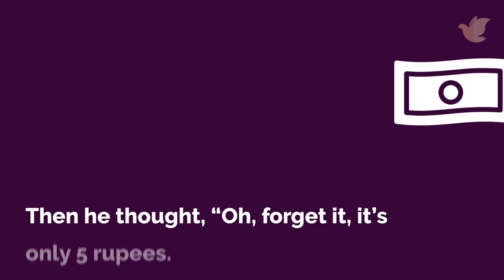Christian Stories - A Priest who sold God for 5 Rupees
Christian Stories
A Touching story of how a man nearly sold god for 5 Rupees.

A priest moved to a new town and some weeks after he arrived, he had an occasion to ride the bus from his home to the city. When he sat down, he discovered that the conductor had accidentally returned to him 5 rupees extra. As he considered what to do, he thought to himself, "You'd better give the 5 rupees back. It would be wrong to keep it." Then he thought, "Oh, forget it, it's only 5 rupees. Who would worry about this little amount? Anyway, the bus transport company earns too much fare; they will never know it. Accept it as a 'gift from God' and keep quiet." When his destination arrived, he paused momentarily at the door, then he handed the 5 rupee note to the conductor and said, "Here, you gave me too much change." The conductor with a smile replied, "Aren't you the new priest in my town? I have been thinking lately about going to church. I just wanted to see what you would do if I gave you too much change. I'll see you at the church on Sunday." When the priest stepped out of the bus, he literally grabbed the nearest lamp post, held on, and said, "Oh God, I almost sold God for 5 rupees."

Christian Stories
Moral Stories
Gospel Stories
Bible based Stories
Christian Tales
Bible Based Tales
gospel Tales
Christian story based video
Christian stories on trust